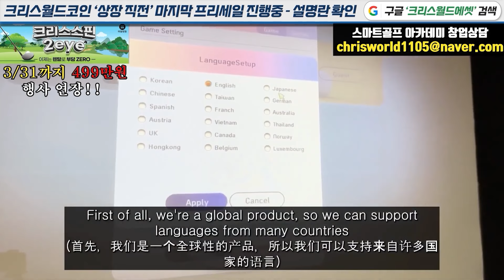골프만 20년 친 사람의 파크 골프 실력은 어떨까?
언리얼엔진
스크린골프+스크린파크+스크린키즈 올인원 스크린시스템
 ( 무과금혜택)

스크린골프 아카데미 창업문의
천만원 창업 문의
크리스스핀 2eyes 구입및보상판매

골프 아카데미 창업문의
스크린골프 천만원 창업문의

크리스월드글램핑 예약
쏘카 24시간 무료! (쏘카앱)

크리스코인 해외 중앙거래소 상장 확정 Mexc 4월 1일 상장
👇 아래 cwa코인 공식 오픈채팅방 입장 및 확인!